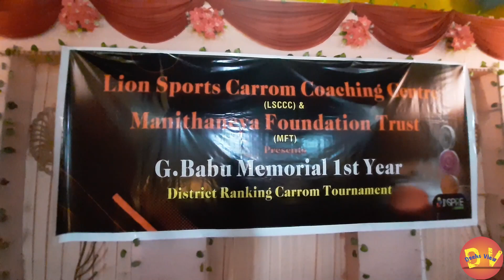Coimbatore District Carrom Ranking Tournament | CDCA | Deeks View | Carrom Tournamenst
Quarter Final Match | Suriya Prasan vs Mahesh | Coimbatore District | Carrom Ranking Tournament | CDCA